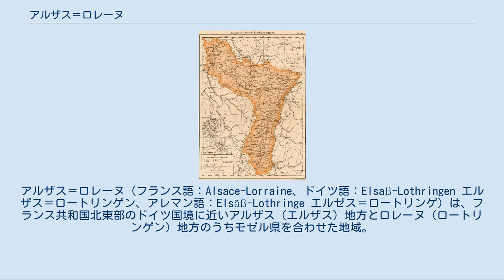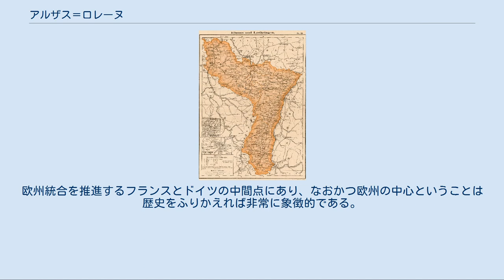アルザス＝ロレーヌ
アルザス＝ロレーヌ（フランス語：Alsace-Lorraine、ドイツ語：Elsaß-Lothringen エルザス＝ロートリンゲン、アレマン語：Elsäß-Lothringe エルゼス＝ロートリンゲ）は、フランス共和国北東部のドイツ国境に近いアルザス（エルザス）地方とロレーヌ（ロートリンゲン）地方のうちモゼル県を合わせた地域。
 鉄鉱石と石炭を産出するため、しばしばフランスとドイツとの間で係争地となったことで知られる。
第二次世界大戦以降はフランス領となったが、中心都市であるストラスブール（シュトラスブルク）には、それ以後、欧州の主要な国際機関が多く設置され、国を超え、欧州統合の象徴的な地域となっている。
 アルザス＝ロレーヌは元々ドイツ語文化圏に属し、特にアルザスで話されるアルザス語は南部ドイツ語の方言であるアレマン語に属する低地アレマン語の一方言である。
元来はドイツの前身である神聖ローマ帝国の支配下にあり、住民の大多数はドイツ系のアルザス人（アレマン系）だが、ドイツ帝国領時代は「ツァーベルン事件」で差別的な支配を受けることもあった。
 ドイツ帝国領時代の地図(ドイツ語)。
1905年 伝統的な衣装を着たアルザスの女性とフランスの将校（1919年） ※本頁では便宜上、フランス語の「アルザス＝ロレーヌ」で統一する。
 アルザス＝ロレーヌ地方は長年神聖ローマ帝国傘下のロートリンゲン公国などの支配下にあった。
しかし17世紀になるとフランス王国が勢力を拡大してストラスブールなどを支配下に置いた。
1736年にロートリンゲン公フランツ3世シュテファンがオーストリア系ハプスブルク家（神聖ローマ皇帝家）のマリア・テレジアの婿に決定すると、フランス王国はロレーヌが実質的にオーストリア公領となるこの結婚に反対した。
協議の結果、領土交換が行われ、一代限りのロレーヌ公となったスタニスワフ・レシチニスキの死後には完全にフランス領に編入された。
 1871年、プロイセン王国が普仏戦争でフランスを破ると、プロイセンはフランスとの講和条件としてアルザス＝ロレーヌを国土の一部とした。
プロイセン王国は「ドイツ帝国」の成立を宣言してこの地域を帝国の直轄統治下に置いた。
ただし元々アルザスの一部であったテリトワール・ド・ベルフォールは併合を拒んで激しく抵抗したためフランス領に留まった。
アルザス＝ロレーヌという地域名称は、この時期に存在した「エルザス＝ロートリンゲン」（ドイツ帝国を構成する26連邦構成国の一つ）をさすものである。
 1919年、ドイツが第一次世界大戦で敗れると、一時アルザス＝ロレーヌ共和国が独立を宣言したが、フランスが領有権を主張して認められた。
教育制度はフランス式に改められ、アルザス語の使用が禁止されてフランス語が公用語とされた。
またストラスブール大学に多くの研究者と教育予算があてられ、1929年にマルク・ブロックとリュシアン・フェーヴルの二人の教授により社会史のアナール学派が生まれた。
1930年頃、自治を求める運動が活発化した。
 1940年にナチス・ドイツが第二次世界大戦で再びフランスを破って、首都パリを占領すると、同年8月7日、再度アルザス＝ロレーヌを自国に編入した。
だが、1944年にドイツに抵抗を続けていた自由フランスがパリを奪還して新政府を樹立すると、この地域からドイツ軍を追って再びアルザス＝ロレーヌを領有し、現行の国境となった。
 欧州連合はその主要機関である欧州議会の本部を、欧州共同体時代の1979年に中心都市ストラスブールに置いた。
また、欧州評議会はそれ以前の1949年に、そして欧州人権裁判所は1959年にストラスブールに置いている。
 フランスとドイツとの国境地帯にあり、フランスおよびドイツそれぞれの国から見れば地理的には辺境であるのにもかかわらず、欧州の「中心」地域になっている。
欧州統合を推進するフランスとドイツの中間点にあり、なおかつ欧州の中心ということは歴史をふりかえれば非常に象徴的である。